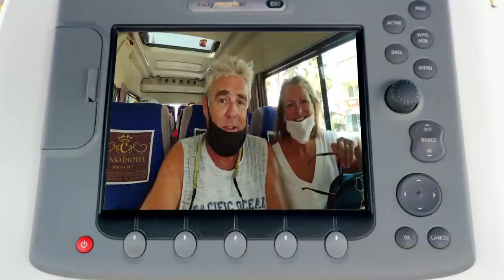Why did we change our boat insurer? - Sailing A B Sea (Ep.193)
Why did we change our boat insurer? Find out in this episode of Sailing A B Sea where we also explore Ephesus in Turkey.There's evidence of human settlement at the site from 7,000 BC, but building of the actually city of Ephesus started in the 10th century BC. It is a huge site situated very close to the Turkish town of Kusadasi, where we were enjoying our stay at the marina, so we hopped on a bus and went exploring.

Coffee cup Video by KM L from Pexels

Alive_and_Well by Jingle Punks

Audio Hero music\Mango-Chutney-WAF011501

Audio Hero music\11-Deep-Roots